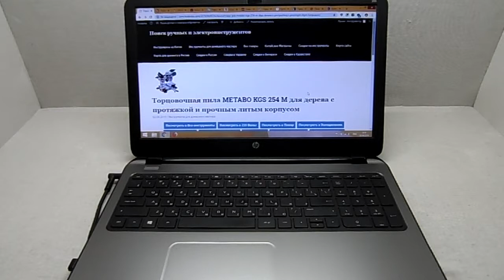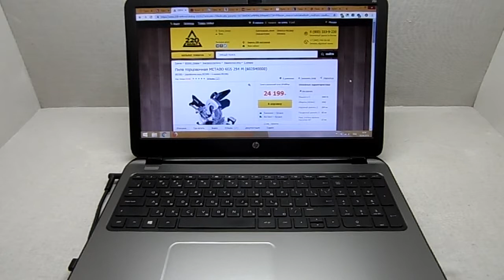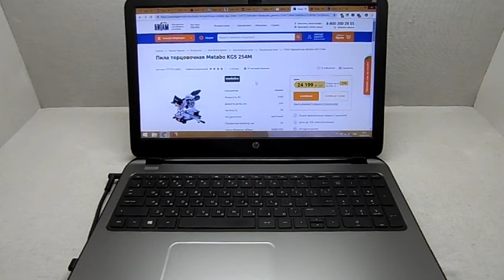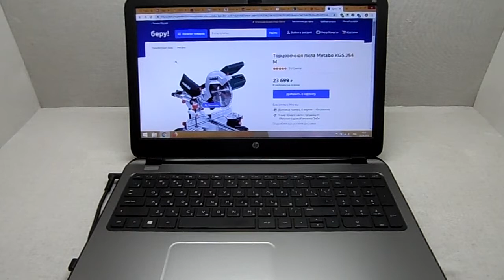Торцовочная пила METABO KGS 254 M для дерева с протяжкой и прочным литым корпусом